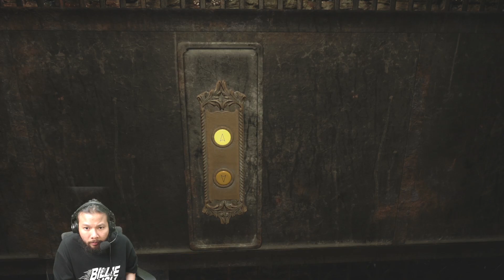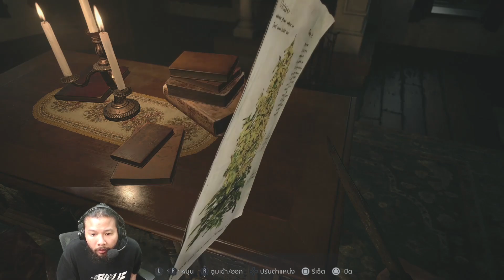Resident Evil 8 Village - EP 9: บททดสอบความกลัว บอสหลอนจิต ปีศาจตุ๊กตา เบเนเวียนโต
Cyberclasher Streamer